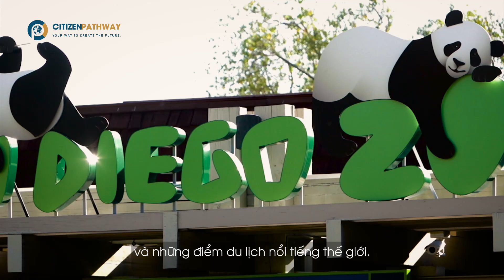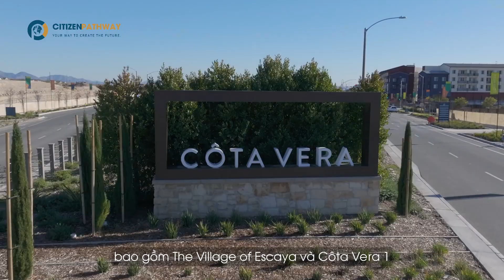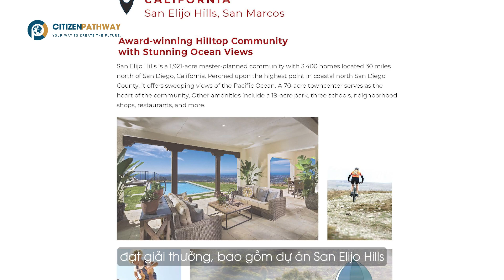Dự án EB5 Cota Vera 2 - Siêu dự án phát triển bởi tập đoàn HomeFed an toàn hoàn vốn sớm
duaneb5 dinhcumy Cota Vera 2 là một trong những dự án EB-5 AN TOÀN THẺ XANH HOÀN VỐN SỚM

✔️ Phát triển bởi tập đoàn HomeFed - Có lịch sử hoàn vốn EB-5 tốt
✔️ Sở di trú Mỹ (USCIS) chấp thuận đơn I-956F - Bảo chứng cho sự an toàn
✔️ Cota Vera 2 là dự án thứ 3 của HomeFed sau thành công của Escaya và Cota Vera 1.

🎗 COTA VERA 2 - Hội tụ đầy đủ yếu tố của một dự án EB-5 thành công
▫️ Cách trung tâm thành phố San Diego chỉ có 24km (20 phút lái xe)
▫️ Được chính quyền San Diego ủng hộ mạnh mẽ
▫️ Dự án thuộc khu vực TEA
▫️ Cấu trúc tài chính bảo toàn: Vốn vay EB-5 chỉ chiếm 32% ($249,600,000 USD) , còn 40% (312,957,724 USD) là vốn của chủ đầu tư
▫️ Số lượng công việc vượt 50% so với yêu cầu của USCIS (15 việc làm/ Nhà đầu tư)
▫️ Nhà đầu tư giữ vị trí ưu tiên hàng đầu trên tài sản thế chấp đất
▫️ Doanh thu ước tính gấp 2 lần khoản vay EB-5 từ việc bán nhà, cho thuê, bán khu phức hợp và doanh thu bán đất phụ trội
▫️ Thời hạn khoản vay 3 năm

CITIZENPATHWAY
Vị thế mới, nâng tầm gia đình Việt, trên con đường hội nhập & toàn cầu hóa
- Trụ sở: Lầu 9, Tòa Nhà The Waterfront Saigon, số 1 Tôn Đức Thắng, Quận 1, HCM